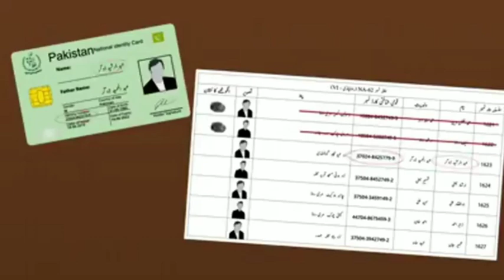The correct way to vote.....